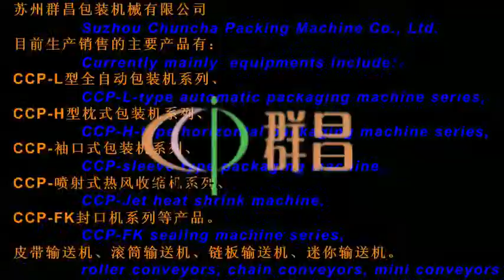drink bottles packaging machine,shrink wrap film horizontal sealing machine